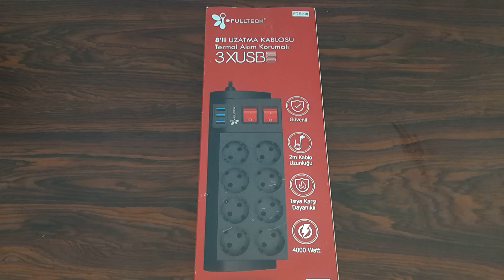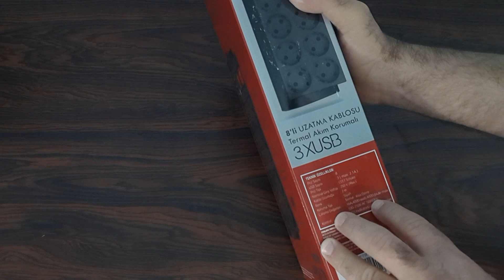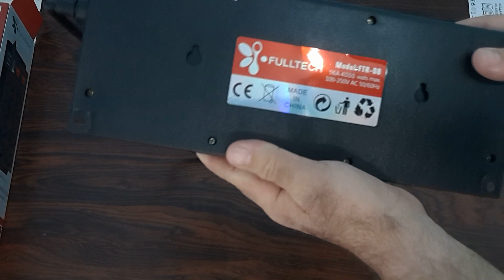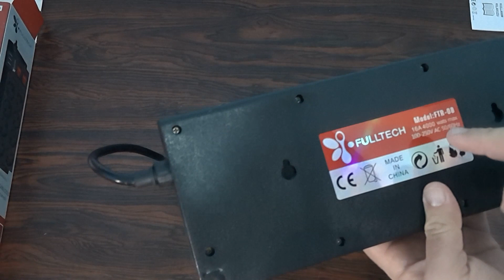Fulltech FTR-08 8'li (USB'li) Uzatma Kablosu İncelemesi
Özellikler :

3x usb (max 2.1A)
8'li priz
2 mt kablo uzunluğu
4000 w
16 A
Priz tipi : CEE7 Schuko
Koruma tipi : Termal - Kısa Devre